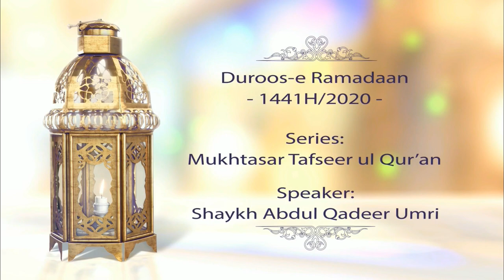Mukhtasar Tafseer - Paarah No. 8 (Part 1/2) | Shaykh Abdul Qadeer Umri